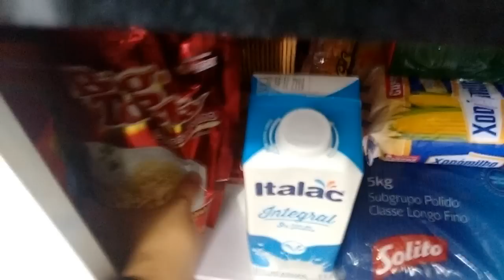CASEI AOS 15| VLOG: ALMOÇO SIMPLES DE DOMINGO- ESTROGONOFE DE FRANGO ♥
PARA PARCERIAS, CARTINHAS LEMBRANCINHAS , VOU DEIXAR MEU ENDEREÇO:
Endereço:
Caixa Postal 75578
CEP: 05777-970